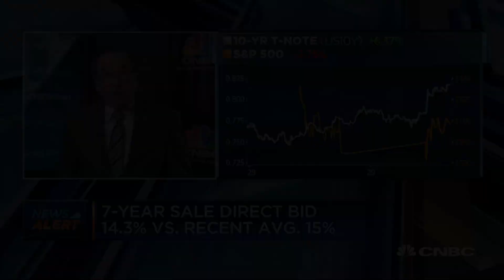Treasury sells record $53 billion in 7-year notes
Rick Santelli joins 'The Exchange' to discuss treasury yields.